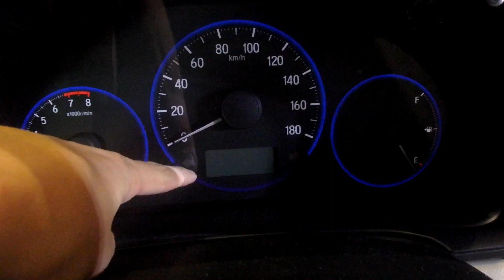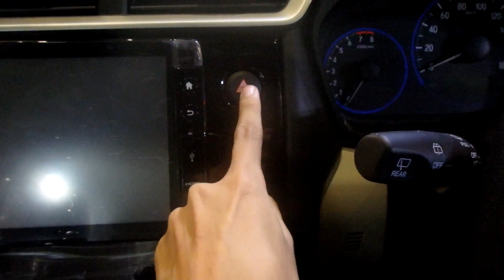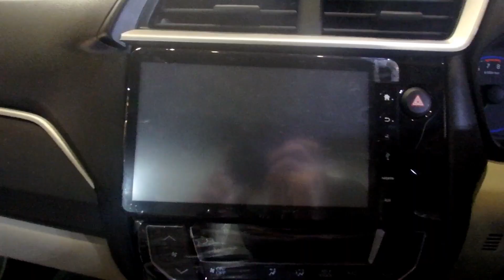In Depth Tour Honda Mobilio E Special Edition CVT Facelift [2018] (Indonesia)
Untuk melihat spesifikasi secara lengkap untuk Honda Mobilio Special Edition ini, kunjungi website di

Assalamualaikum YouTube! Pada video hari pertama sekolah tahun ajaran 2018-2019 ini, saya akan mengulas in depth tour dari Honda Mobilio Facelift dengan tipe E Special Edition bertransmisi CVT. Apa aja perbedaan dari Mobilio E Special Edition dibandingkan Mobilio E biasa? Temukan infonya di video ini. Selamat menyaksikan!

Rival dari Honda Mobilio Facelift adalah Daihatsu Xenia, Nissan Grand Livina, Suzuki Ertiga, Toyota Avanza, dan Wuling Confero.